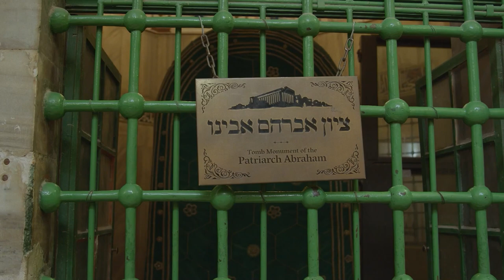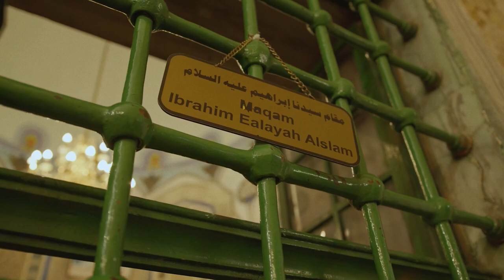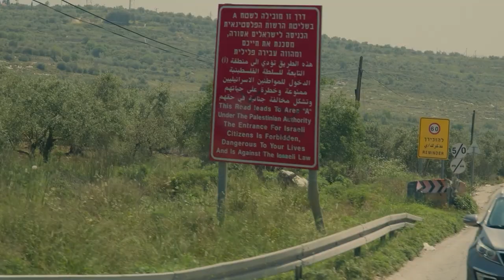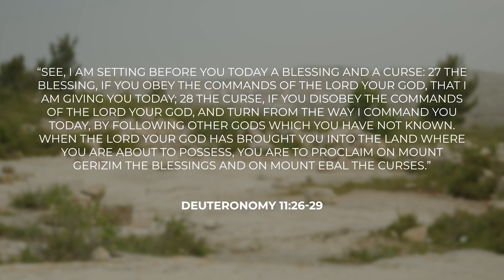NEW DISCOVERY at Joshua's Altar in Israel!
Used only once in history, Joshua’s Altar offers a unique opportunity to verify the stories in the Bible, but nothing has ever been found there — until now. Keith Johnson shares the exciting story of how an “archaeological dump” provided one of the most important discoveries in the history of the Bible.